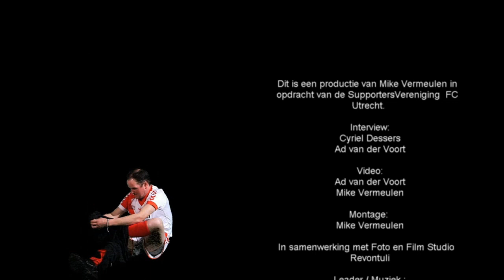Ad in gesprek met Cyriel Dessers 25-06-2018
FC Utrecht begon vandaag aan het nieuwe voetbalseizoen.

Maandagmiddag, een heerlijk zonnetje en een grasveld dat er geweldig bij ligt. Dat kan natuurlijk maar één ding betekenen: de eerste training van FC Utrecht van het seizoen 2018/2019!

Veel supporters stonden langs de lijn van Sportcomplex Zoudenbalch om de eerste balcontacten te zien van de ploeg van trainer/coach Jean-Paul de Jong. Onder het genot van een lekker zonnetje konden de supporters kijken naar diverse rondo's, conditie-oefeningen en een partijtje om de training af te sluiten. De ogen waren niet alleen gericht op oude bekenden maar ook op de nieuwelingen van het elftal.